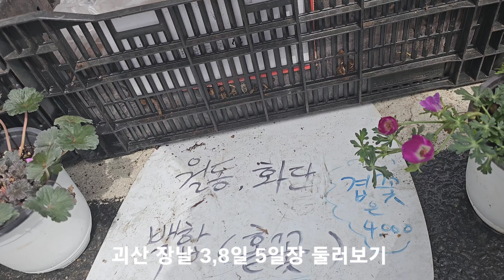괴산 장날 시골장날 3,8일 5일장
장날 이모저모 가격도 알아보고